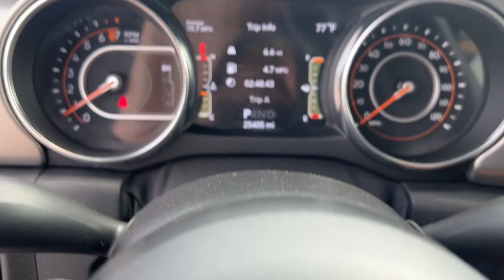2021 Jeep Wrangler Overland Park, Lenexa, Shawnee Mission, Olathe KS, Kansas City, MO 5715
Sting-Gray Clearcoat Used 2021 Jeep Wrangler Unlimited Willys  available in Overland Park, Kansas at Reed Chrysler Dodge Jeep Ram Overland Park. Servicing the Lenexa , Shawnee Mission, Olathe KS, Kansas City, MO area.

7020W Frontage Rd.

Sting-Gray Clearcoat exterior and Black interior. Keyless Start Bluetooth Back-Up Camera 4x4 Aluminum Wheels TRANSMISSION: 8-SPEED AUTOMATIC (850R... ENGINE: 3.6L V6 24V VVT ETORQUE UPG I... CONVENIENCE GROUP TECHNOLOGY GROUP QUICK ORDER PACKAGE 25W WILLYS BLACK 3-PIECE HARD TOP. br /br /KEY FEATURES INCLUDEbr /4x4 Back-Up Camera Bluetooth Keyless Start. Jeep Unlimited Willys with Sting-Gray Clearcoat exterior and Black interior features a V6 Cylinder Engine with 285 HP at 6400 RPM*. br /br /OPTION PACKAGESbr /QUICK ORDER PACKAGE 25W WILLYS Engine: 3.6L V6 24V VVT eTorque UPG I Transmission: 8-Speed Automatic (850RE) Willys Mold In Color Bumper w/Gloss Black Speed Sensitive Power Locks Automatic Headlamps Leather Wrapped Steering Wheel Black Trail Rated Badge 4-Wheel Drive Swing Gate Decal Black Grille MOPAR All-Weather Floor Mats (DISC) Willys Hood Decal Rock Protection Sill Rails Front 1-Touch Down Power Windows Power Heated Mirrors Wrangler Decal Matte Black Jeep Badge Security Alarm Remote Keyless Entry Sun Visors w/Illuminated Vanity Mirrors Front LED Fog Lamps LED Premium Reflector Headlamps TRANSMISSION: 8-SPEED AUTOMATIC (850RE) BLACK 3-PIECE HARD TOP Freedom Panel Storage Bag Rear Window Defroster Rear Window Wiper/Washer No Soft Top TECHNOLOGY GROUP Google Android Auto Cluster 7.0 TFT Color Display SiriusXM Satellite Radio SiriusXM Radio Service For More Info Call USB Host Flip Integrated Center Stack Radio 7.0 Touchscreen Display Air Conditioning w/Auto Temp Control Radio: Uconnect 4 w/7 Display Apple CarPlay Air Filtering GPS Antenna Input ENGINE: 3.6L V6 24V VVT ETORQUE UPG I 600 Amp Maintenance Free Battery 48V Belt Starter Generator GVWR: 5460 lbs Engine Oil Cooler Delete Alternator CONVENIENCE GROUP Universal Garage Door Opener. br /br /SHOP WITH CONFIDENCEbr /CARFAX 1-Owner br /br /BUY FROM AN AWARD WINNING DEALERbr /***Your VALUES DRIVEN Family owned dealership in the Heart of Johnson County*** br /br /.br /
QUICK ORDER PACKAGE 25W WILLYS -inc: Engine: 3.6L V6 24V VVT eTorque UPG I, Transmission: 8-Speed Automatic (850RE), Willys, Mold In Color Bumper w/Gloss Black, Speed Sensitive Power Locks, Automatic Headlamps, Leather Wrapped Steering Wheel, Black Trail Rated Badge, 4-Wheel Drive Swing Gate Decal, Black Grille, MOPAR All-Weather Floor Mats (DISC), Willys Hood Decal, Rock Protection Sill Rails, Front 1-Touch Down Power Windows, Power Heated Mirrors, Wrangler Decal, Matte Black Jeep Badge, Security Alarm, Remote Keyless Entry, Sun Visors w/Illuminated Vanity Mirrors, Front LED Fog Lamps, LED Premium Reflector Headlamps *Upon selection of this pkg, the cost of powertrain components will be added* (DISC) No longer available for factory ordering as of May 13, 2021. *No Longer Factory Orderable, See Dealer for Current Availability* AAN,ADC,DFT,ERG,HT1